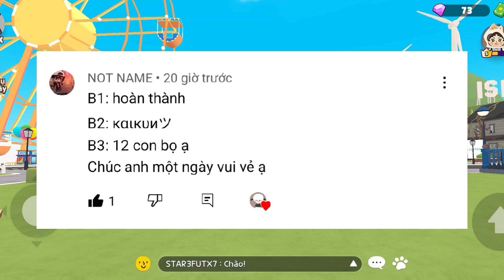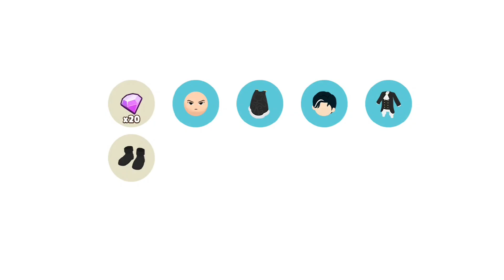Play Together | Hoàng tử bóng đêm xuất hiện và sừng ác quỷ